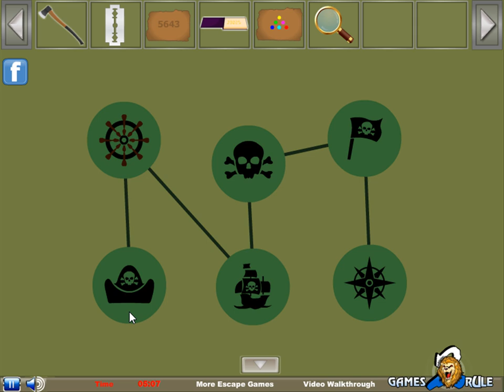pirates of the caribbean Ship escape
Pirates of the Caribbean Ship Escape is another new point and click escape game from games2rule.com. In this game, unfortunately you are trapped inside a Caribbean Ship. Pirates are sleeping now and they will awake in few minutes. Before that you have escape from that place. No one is there to help you. You have to escape from there by finding useful objects, hints and solving puzzle. Click on the objects to interact with them and solve simple puzzles. Good Luck Have Fun!